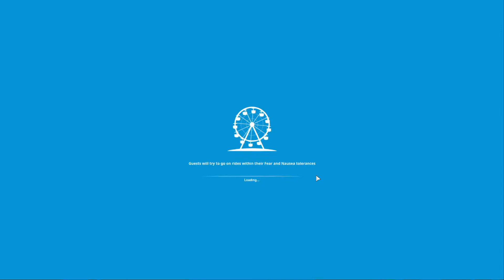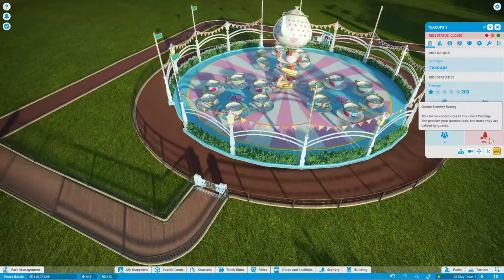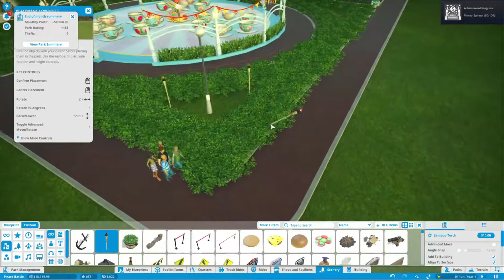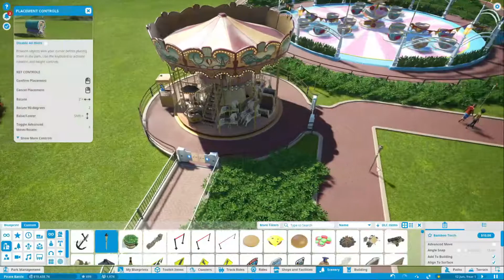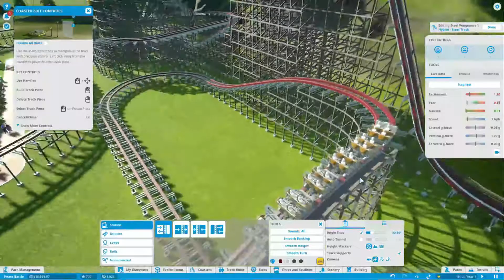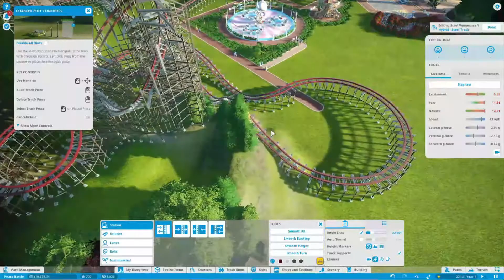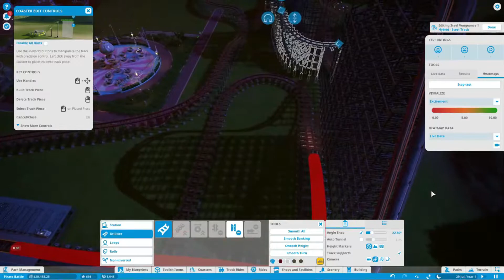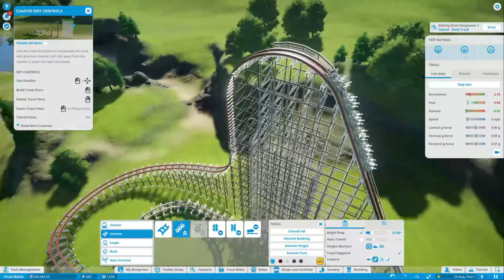MEMBUAT ROLLER COASTER MAUT | Planet Coaster Indonesia | Season 1 Eps 2